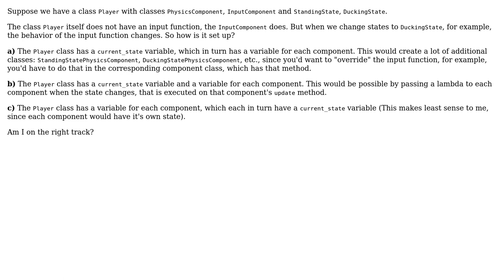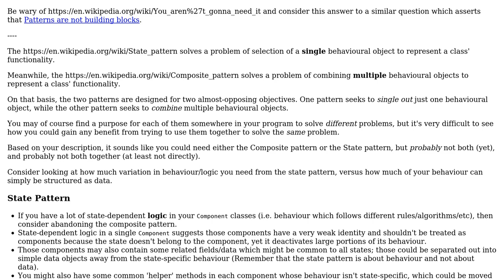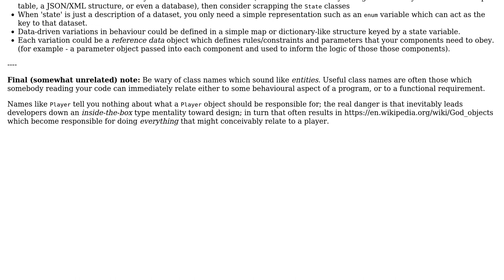Software Engineering: How does one combine the state pattern and the component pattern?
With thanks & praise to God, and with thanks to the many people who have made this project possible! | Content (except music & images) licensed under CC BY-SA | Music | Images & others | With thanks to user Post Self user Ben Cottrell and the Stack Exchange Network Trademarks are property of their respective owners. You are responsible for your own actions.